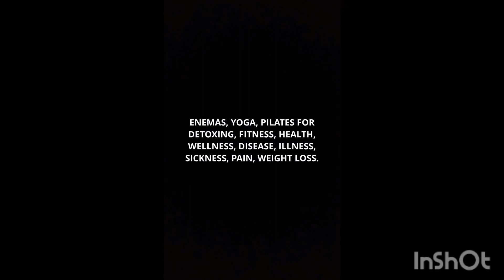ENEMA (CHAMOMILE, LAVENDER) FOR INSOMNIA, RELAXATION, SLEEP, STRESS.